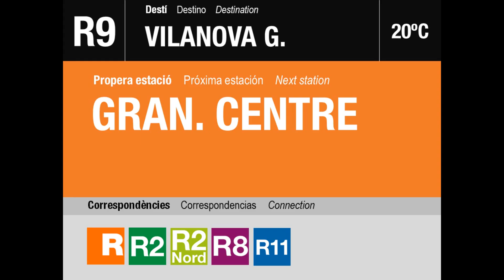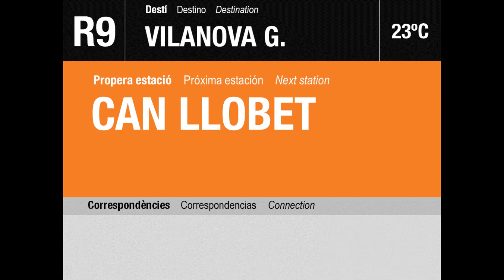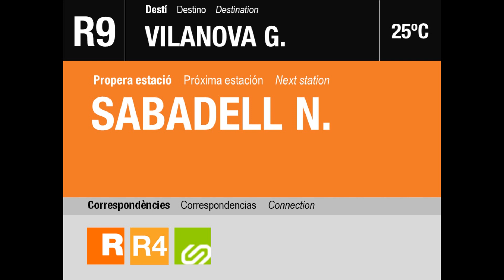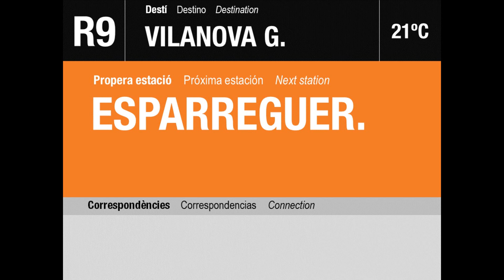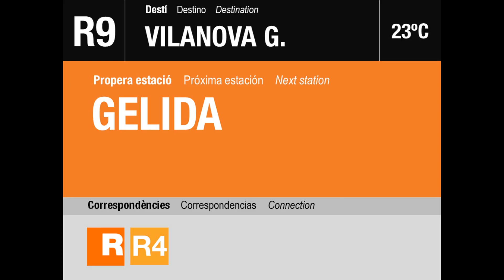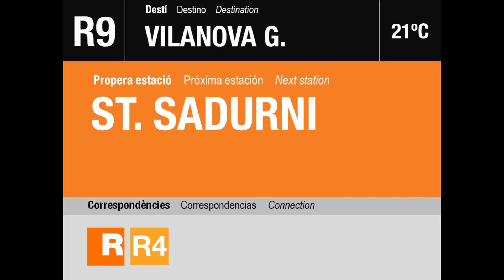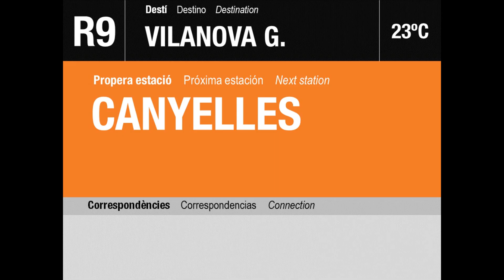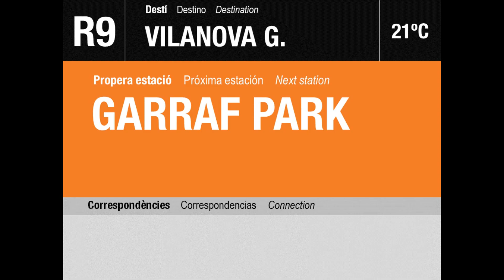Megafonías de la futura línea R9 de Rodalies (Mataró - Vilanova)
Holaaa, hoy os traigo las megafonías de la supuesta futura linea R9 que ya debería estar en marcha xdd